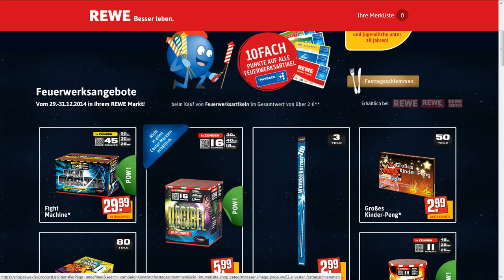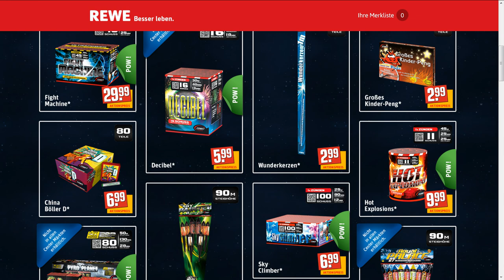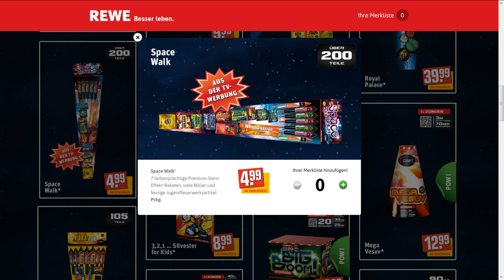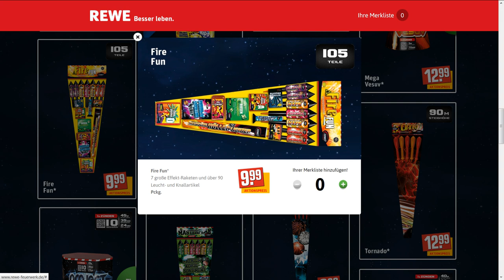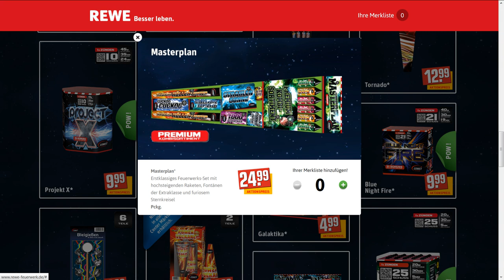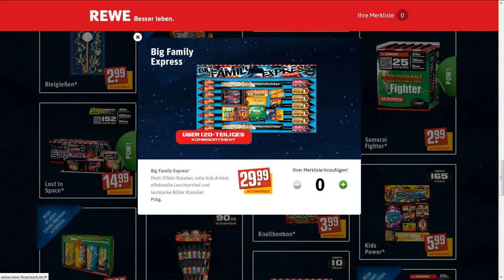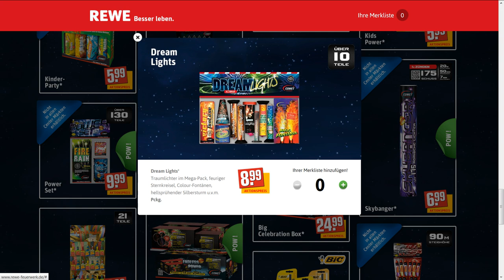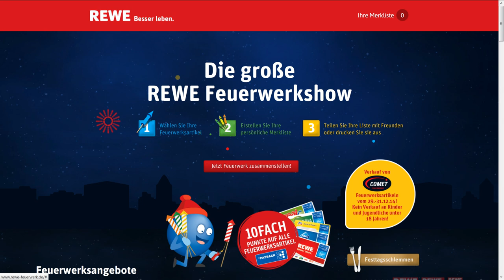REWE Feuerwerksprospekt 2014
Und auch REWE hat es zwar spät, aber letztendlich doch noch geschaft. Wobei das Angebot genauso bescheiden ist, wie es auch schon in den letzten Jahren war. Wir haben hier wieder Comet-Artikel auf einem komplett neuem Niveau der "Überteuerung"... Doch überzeugt euch doch selbst. Ich denke in 30 Minuten kann ich euch von meiner stark negativen Meinung zu diesem Angebot mehr als überzeugen.

Anhang: Im hab leider zwei Artikel in dem "Prospekt" vergessen...

Comet Hot Explosion (Hot Eleven) = Zuerst einige Schütteffekte und zum Schluss ein paar winzige Zerlegereffekte. Für den Preis (wer hätte es gedacht) auch zu teuer.

Comet Skybanger = Eine normale Leuchtkugelbatterie. Im Vergleich zu anderen Firmen ein relativ normaler Preis. Meiner Meinung nach trotzdem zu teuer...

Comet Full Speed = Raketensortiment, höchstwahrscheinlich mit 100% Schüttraketen. Gibt es auch beim TP für 6,66€.

Augenommen mit: Fraps 3.5.5 und Tritton Kunai Stereo Headset